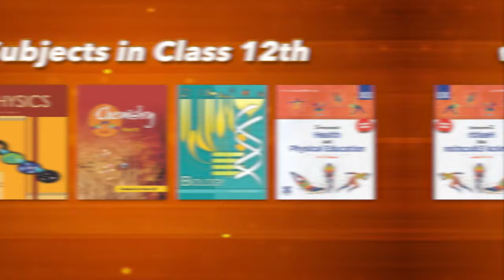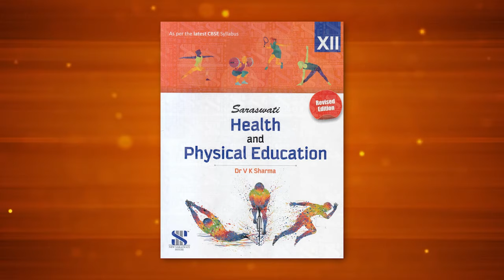How To Prepare for 12th Boards with NEET/JEE?🔥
FREE TREATMENT!!

By –
Parth Goyal